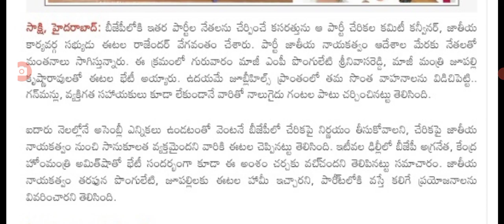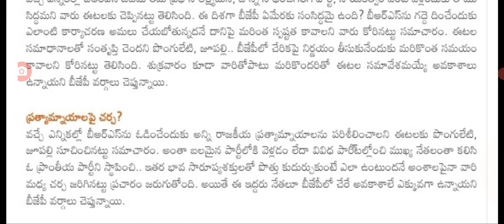వచ్చే ఎన్నికల్లో టిఆర్ఎస్ ను గద్దె దించేందుకు మాస్టర్ ప్లాన్ big Shak for BRS party in Telangana.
hello everyone today update is latest update on big Shak for BRS party .@sarlcreations